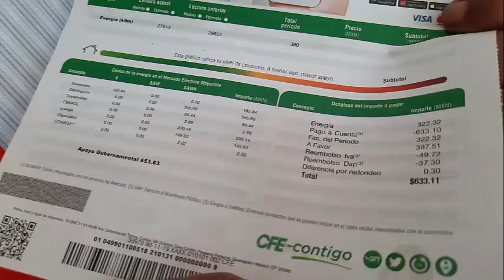POLÉMICA AL OTRO LADO DEL PUENTE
Panorama Bajío, Pénjamo Biz y Suroeste de Guanajuato